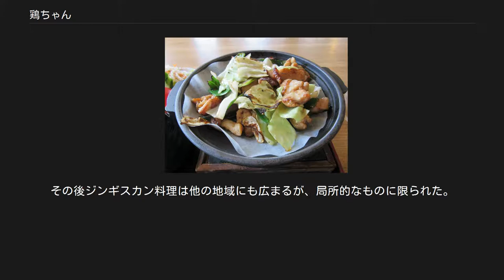鶏ちゃん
鶏ちゃん焼き 鶏ちゃん（けいちゃん）とは、岐阜県の郷土料理の一つで、鶏肉を使用した料理である。
「けいちゃん」とも表記され、「鶏ちゃん焼き」ともいう。
 元々は飛騨地方南部の下呂市（旧益田郡）や高山市南部、中津川市北部、奥美濃地方の郡上市の家庭料理である。
1950年頃から食されていて、1960年頃から、地元の精肉店や居酒屋が独自に改良したと言われる。
 「ひょうたん」と同じく「けいちゃん」という発音である。
 北海道のジンギスカン料理が起源になっていると言われる。
日本では1918年（大正7年）に軍隊、警察、鉄道員用制服の素材となる羊毛自給をめざす「緬羊百万頭計画」が立案された。
その早期実現のために羊毛のみならず羊肉をも消費させることで、農家の収入増加と、飼育頭数増加を企図した。
しかし日本人は従来、羊肉を食べる習慣がほとんどなく、産業廃棄物として畑の肥料として使われるような状態だった。
この状況下、北海道では羊肉の臭みを消す調理法としてジンギスカン料理が生まれた。
その後ジンギスカン料理は他の地域にも広まるが、局所的なものに限られた。
 岐阜県においても例外ではなく、かつて羊の飼育が盛んだった地域でジンギスカン料理が広まるが、一般に普及せずに、牧羊が途絶えると同時に消滅した。
しかしその調理法を応用して、鶏肉を同様に調理するようになった。
これが鶏ちゃんの始まりである。
羊肉か鶏肉かという違いを除けば、味のついた肉を野菜と一緒に焼いて食するという点において、ジンギスカン料理と同一である。
 また「鶏ちゃん」の名称は、同じく北海道の名物料理で、魚を焼く類似の料理「ちゃんちゃん焼き」に由来すると言われる。
 なお、タレは各家庭、飲食店、製造業者により異なるが、郡上地区は郡上味噌味、下呂地区は醤油が多い。
鶏肉の部位も製造業者によって異なり、鶏の内臓を用いたもの、あるいは混ぜたものもあり、鶏の皮肉と内臓を混ぜたものを当地では皮きもと称する。
タレには、ニンニクやタマネギの摩り下ろしたもの、ゴマなどを加える場合もある。
 同様に鶏肉の代わりに豚の肉や内臓を用いたものは、豚ちゃん（とんちゃん）とも呼ばれる。
しかしながらそれ以外の部位よりも内臓を用いる場合が圧倒的に多く、呼称としてもホルモン（いわゆるホルモン焼き）の方が広まっている。
 ただし他地域（岐阜県可茂地域・特に御嵩町）では「とんちゃん」の名称が普及している場合もある。
詳細は「ホルモン焼き」の項目を参照。
 一方で、内臓以外の部位の豚肉を用いて、鶏ちゃん同様の味付けをした豚肉が、近年「Booちゃん」といった商品名で、岐阜県下で販売された。
 いわゆる「とんちゃん」＝「ホルモン焼き」が、豚の内臓を用いている事から、鶏ちゃんも鶏の内臓を用いているという認識が一部にあるが、これは全くの誤解である。
鶏ちゃんの製造・調理法が製造業者や飲食店によって差異がある事から、上述の通り一部に鶏の内臓部分を食材に含む場合があるが、全てにおいてそうだという訳ではなく、内臓を含まない場合のほうが多数派である。
 最近では、白鳥士郎によるライトノベル『のうりん』によって、この誤解が広められてしまっている。